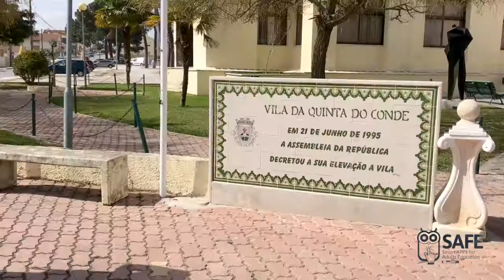SAFE Project in Junta de Freguesia da Quinta do Conde - Sesimbra - Portugal